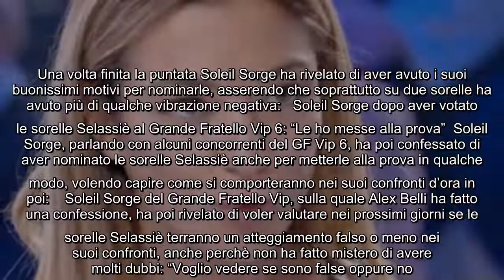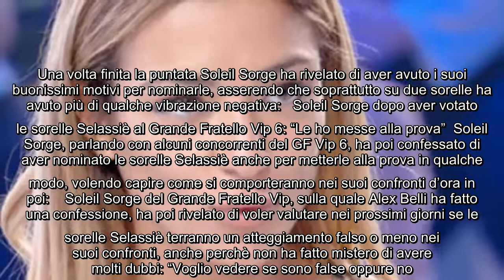GF Vip, Soleil Sorge sul voto alle sorelle Selassiè: "Sono felice di averlo fatto” Ieri sera è andat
GF Vip, Soleil Sorge sul voto alle sorelle Selassiè: "Sono felice di averlo fatto” Ieri sera è andata in onda una nuova scoppiettante puntata del Grande